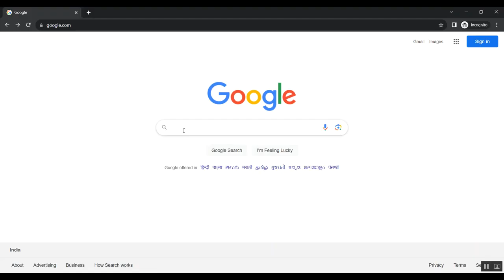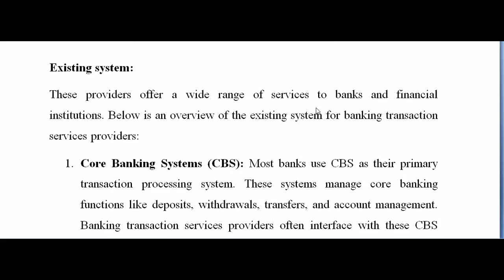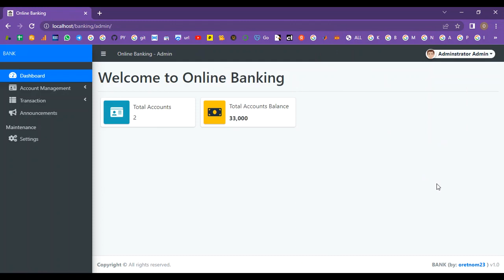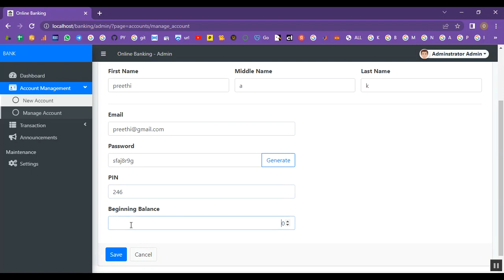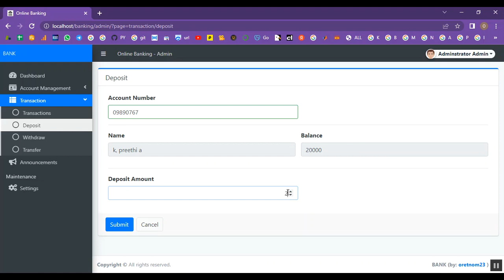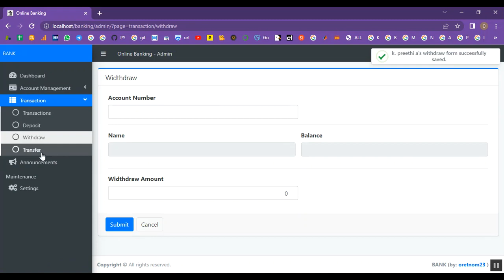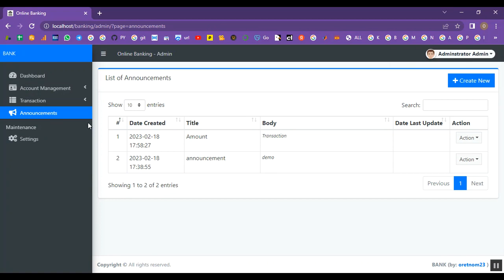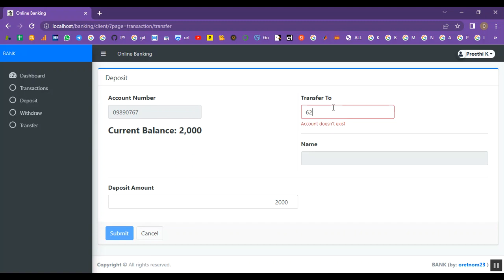Mini Statement Bank Of Maharashtra in PHP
IEEE PROJECTS 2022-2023 TITLE LIST

Support Including Packages
* Complete Source Code
* Complete Documentation
* Complete Presentation Slides
* Flow Diagram
* Database File
* Screenshots
* Execution Procedure
* Readme File
* Video Tutorials
* Supporting Softwares
Support Specialization
* 24/7 Support
* Ticketing System
* Voice Conference
* Video On Demand
* Remote Connectivity
* Document Customization